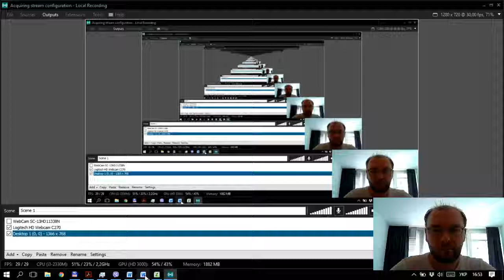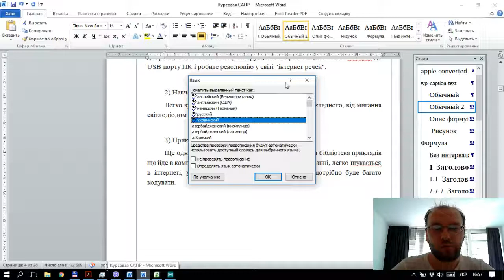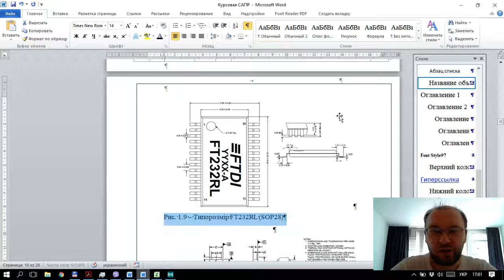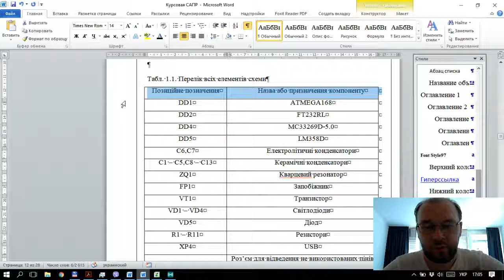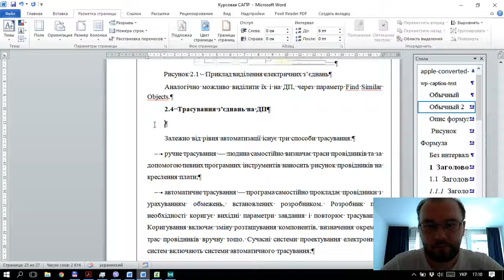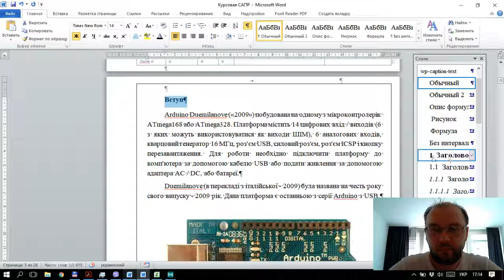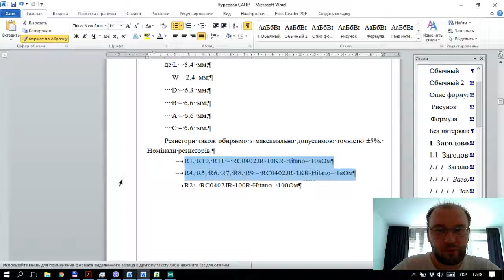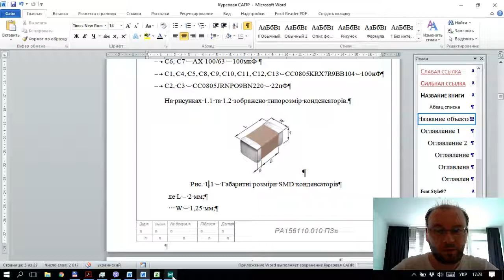Word - робота зі стилями тексту та оформлення документу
Працюємо з шаблоном для оформлення курсових проектів - розглядаємо типові помилки під час оформлення, робимо документ однотипним.